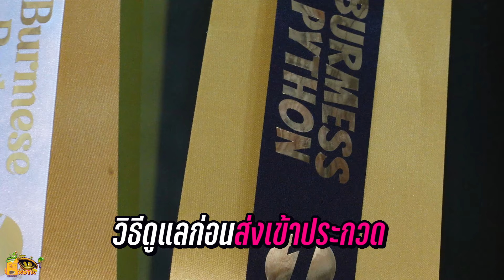เลี้ยงงูยังไงให้สวย ประกวดได้รางวัล และประสบการณ์โดนงูหลาม สวบ..!